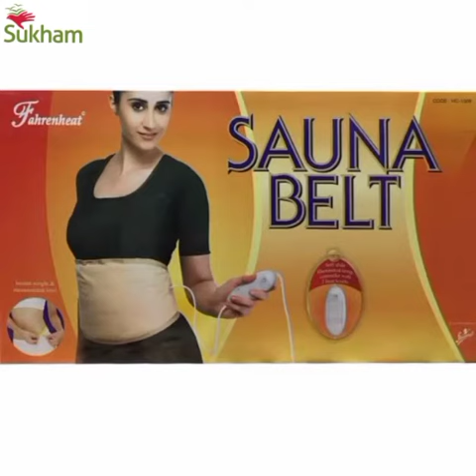Painrelief Products Available For All Parts Of The Body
All Kinds Of pain relief products are available.